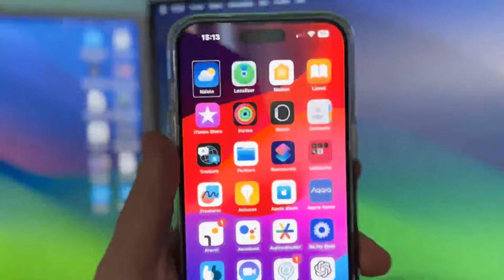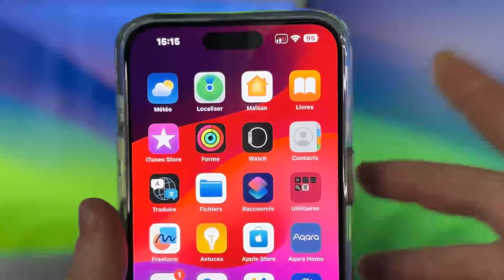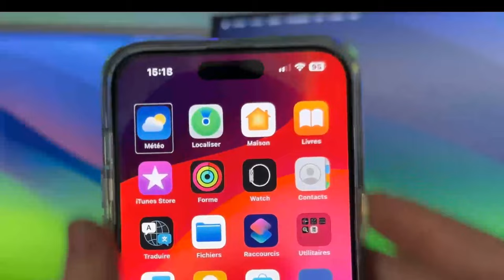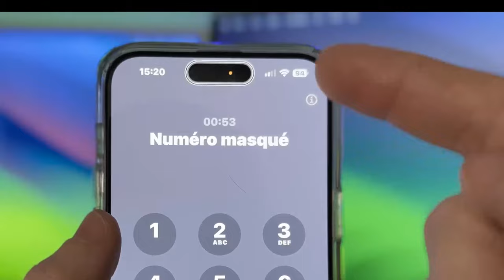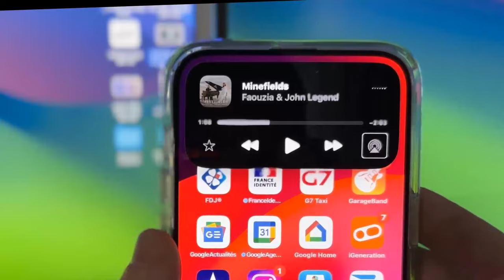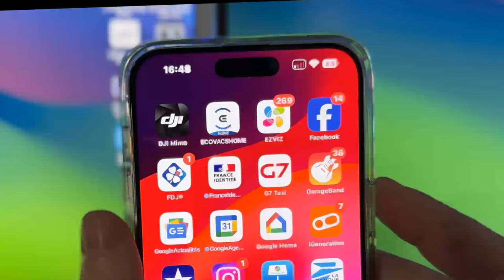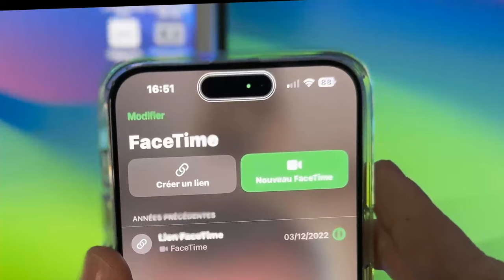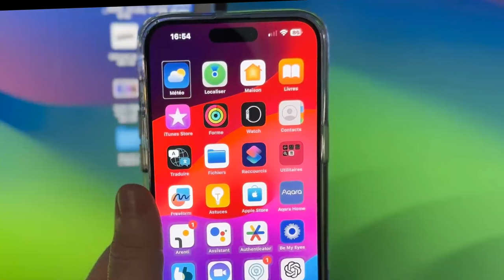🌟🧑‍🦯Astuces exclusives: Maîtrisez la Dynamic Island les yeux fermés!👀 10 Astuces Dynamic Island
Découvrez comment maîtriser la Dynamic Island sur votre appareil mobile en mode aveugle. Cette astuce révolutionnaire permet aux utilisateurs malvoyants d'exploiter pleinement les capacités de leur appareil. Apprenez à naviguer avec aisance grâce à des commandes vocales intuitives et des retours haptiques personnalisés. La Dynamic Island devient ainsi un outil puissant d'accessibilité, facilitant l'accès à des fonctionnalités essentielles comme les appels, les notifications, et bien plus. AstucesDynamicIsland ModeAveugle Innovation Accessibilité TechnologieAdaptative InteractionIntuitive Empowerment"